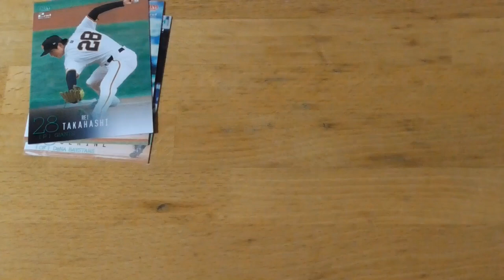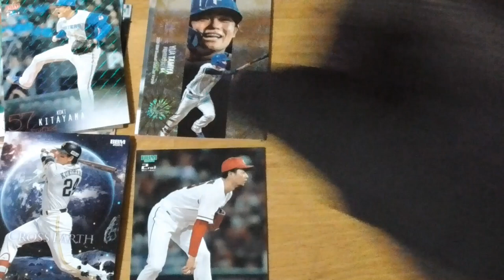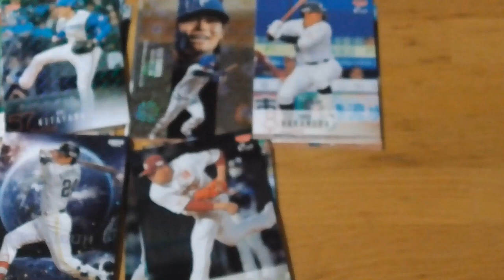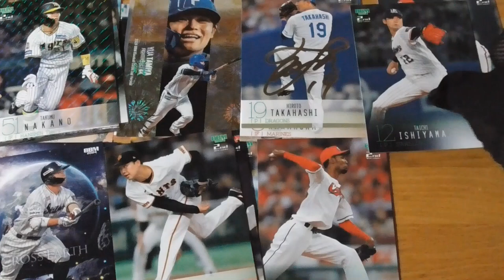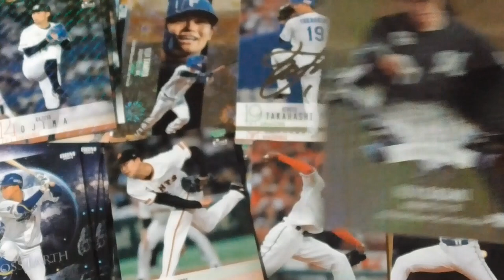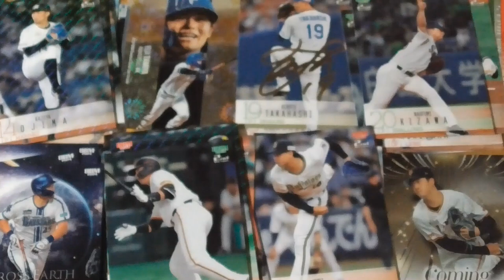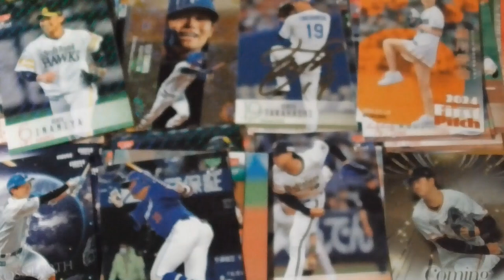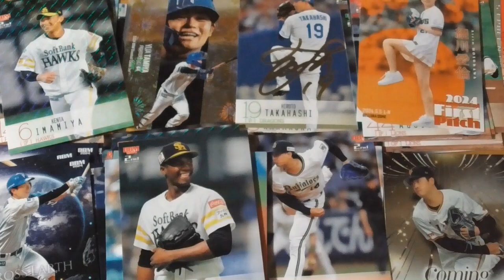2024BBMベースボールカード２stバージョン開封動画⚾２ part2